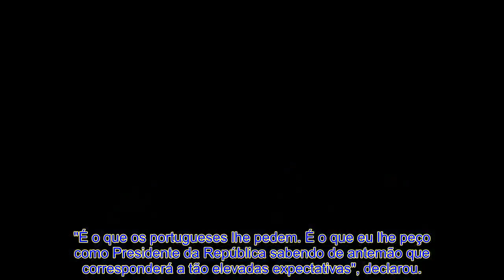Marcelo pede controlo atemp@do de fundos europeus e estabilidade política